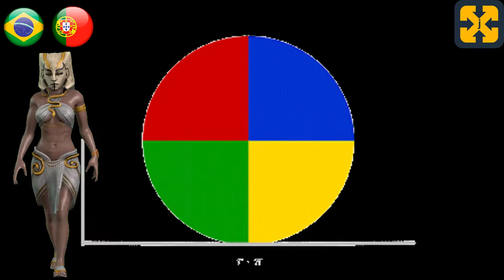FILOSOFIA DE ANCIENTE EGIPTO em 10 minutos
Vídeo que trata em 10 minutos da filosofia, crenças, mitologia, vida e morte egípcias no antigo EGYPT.
Explicado de maneira fácil e didática.

Você pode visitar meu canal para ver mais vídeos de história e descobrir um mundo dentro:
Se você preferir assistir a vídeos de 1 minuto sobre a MITOLOGIA Suméria e os deuses em 1 minuto:

Registry info
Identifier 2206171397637